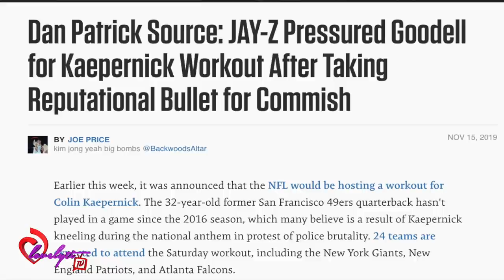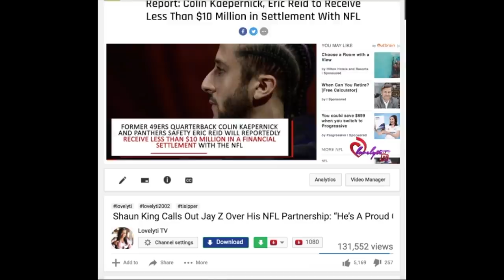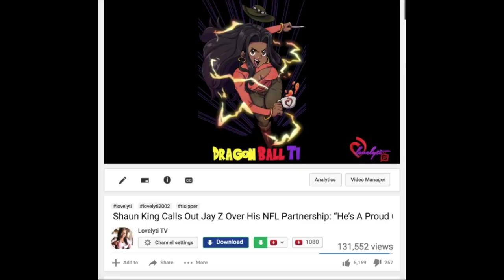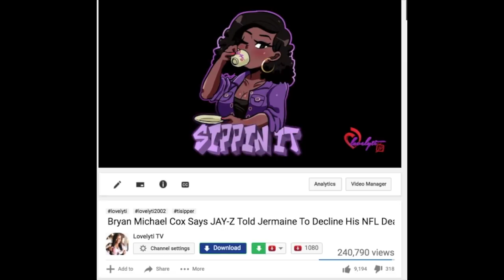Stephen A. Smith Slams Colin Kaepernick Over NFL Workout Fiasco!